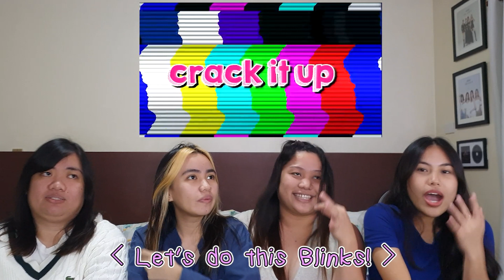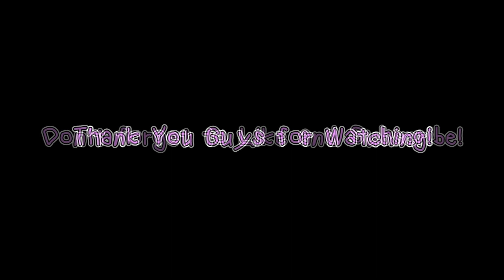CHAELISA being girlfriends in 2020 Reaction Video | Pinkpunk TV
The Blinks reacted to CHAELISA being girlfriends in 2020! Wanna know what's our reaction? Watch now!